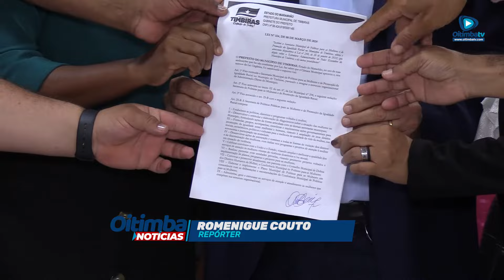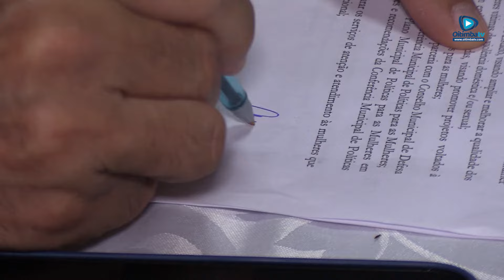TIMBIRAS: PREFEITO DR. ANTONIO BORBA SANCIONA A LEI DE CRIAÇÃO DA SEC. DA MULHER E IGUALDADE RACIAL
É com grande satisfação que informamos que o prefeito Dr. Antonio Borba sancionou a lei que cria a Secretaria da Mulher e Igualdade Racial em Timbiras. Proposta pela vereadora Carmem Frazão, essa iniciativa é um passo importante para promover a igualdade de gênero em nossa comunidade. Parabéns a todos os envolvidos nesta importante conquista!